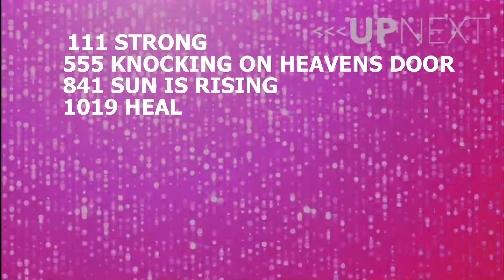PSD - Strong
Premier Studio for Dance large contemporary routine 2016.  Choreography by: Shannon Wallace